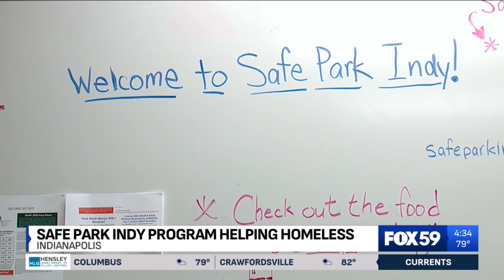New program provides free parking to individuals living in their cars in Indianapolis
A new program will provide free parking to homeless individuals in the Circle City living in their cars.